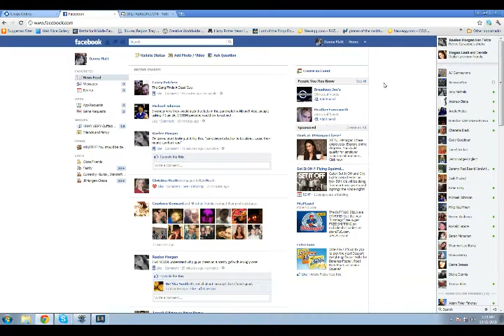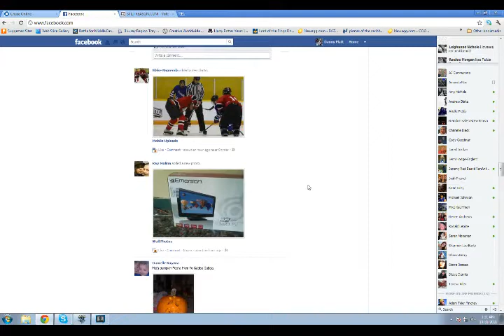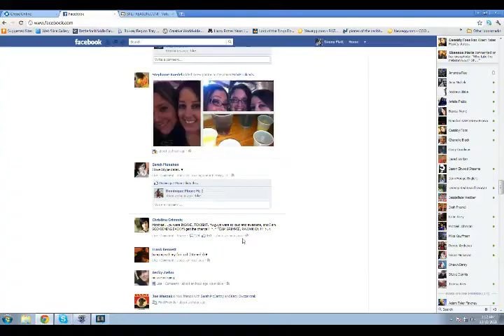Starcraft 2 gameplay - 8 / 8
Recorded live on October 30 at 8:23pm. -- Tricknasty videos for starcraft 2